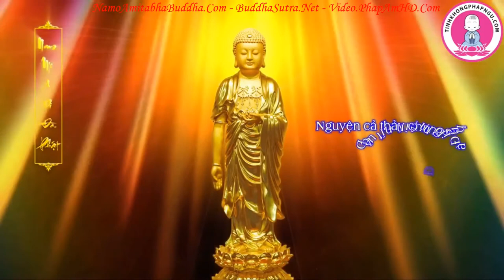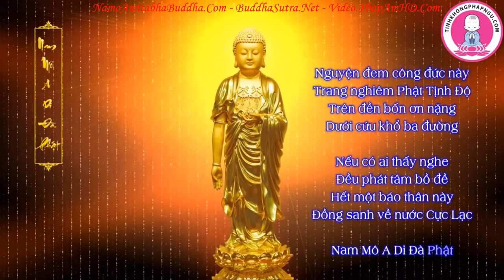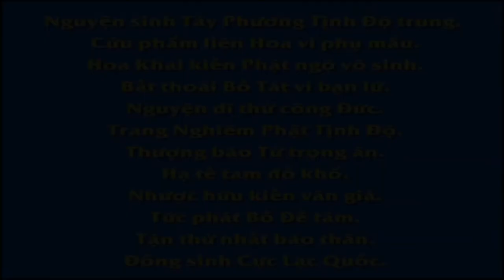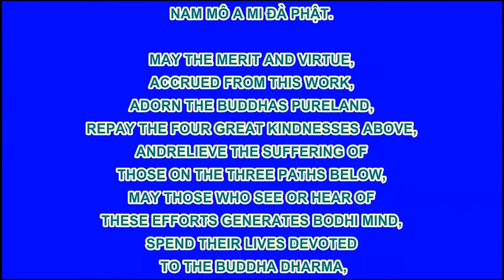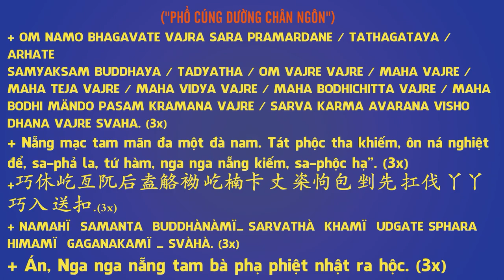Chuyên Đề Số 110 Nguồn Gốc Của Tam Muội Thủy Sám!, Pháp Âm HD